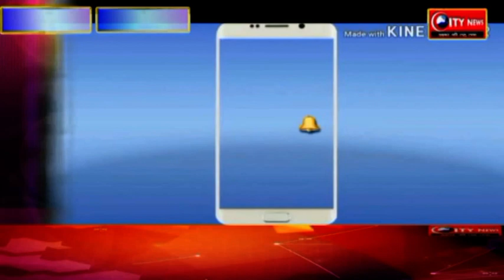कांडी प्रखंड में नवी बोर्ड शांतिपूर्ण माहौल में संपन्न